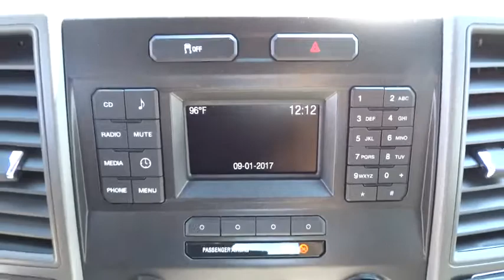2017 Ford Super Duty F-250 SRW Salt Lake City, Murray, South Jordan, West Valley City, West Jordan,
2017 Ford Super Duty F-250 SRW
2017 Ford Super Duty F-250 SRW XL - Stock#: 67533 - VIN#: 1FT7X2B61HEE49256

ELECTRONIC-LOCKING W/3.73 AXLE RATIO,TIRES: LT245/75RX17E BSW A/S (4)  (STD),TRANSMISSION: TORQSHIFT-G 6-SPD AUTO W/SELECTSHIFT  (STD),TRAILER BRAKE CONTROLLER  -inc: Verified to be compatible w/select electric over hydraulic brakes  smart trailer tow connector,ORDER CODE 600A,REAR VIEW CAMERA,SPARE TIRE  WHEEL  CARRIER & JACK,OXFORD WHITE,SYNC COMMUNICATIONS & ENTERTAINMENT SYSTEM  -inc: enhanced voice recognition  911 Assist  4.2 LCD screen in center stack  AppLink  1 smart-charging USB port and steering wheel audio controls,POWER EQUIPMENT GROUP  -inc: Deletes passenger-side lock cylinder  upgraded door trim panel  Accessory Delay  Remote Keyless Entry  Trailer Tow Mirrors w/Power Heated Glass  manual telescoping  heated convex spotter mirror and integrated clearance lamps/turn signals  Perimeter Alarm  Power Front & Rear Seat Windows  1-touch up/down driver/passenger window  Power Tailgate Lock  Power Locks,PLATFORM RUNNING BOARDS,XL DECOR GROUP  -inc: Chrome Rear Step Bumper  Chrome Front Bumper  Bright Chrome Hub Covers & Center Ornaments,UPFITTER SWITCHES (6)  -inc: Located in overhead console,XL VALUE PACKAGE  -inc: Chrome Rear Step Bumper  Chrome Front Bumper  4.2 Center-Stack Screen  Radio: AM/FM Stereo/Single-CD/MP3  6 speakers  Bright Chrome Hub Covers & Center Ornaments  Steering Wheel-Mounted Cruise Control,ENGINE: 6.2L 2-VALVE SOHC EFI NA V8 FLEX-FUEL  (STD),EXTRA HEAVY-DUTY 200 AMP ALTERNATOR,4X4 ELECTRONIC-SHIFT-ON-THE-FLY (ESOF)  -inc: manual-locking hubs and auto rotary control on instrument panel,SNOW PLOW PREP PACKAGE  -inc: computer selected springs for snowplow application  NOTE: Restrictions apply; see Supplemental Reference or Body Builders Layout Book for details,EXTRA HEAVY-DUTY 220 AMP ALTERNATOR,AIR CONDITIONING DELETE,Four Wheel Drive,Tow Hitch,Power Steering,ABS,4-Wheel Disc Brakes,Brake Assist,Steel Wheels,Tires - Front All-Season,Tires - Rear All-Season,Conventional Spare Tire,Tow Hooks,Intermittent Wipers,Variable Speed Intermittent Wipers,Daytime Running Lights,Automatic Headlights,AM/FM Stereo,Pass-Through Rear Seat,Rear Bench Seat,Adjustable Steering Wheel,Trip Computer,A/C,Vinyl Seats,Split Bench Seat,Driver Adjustable Lumbar,Passenger Vanity Mirror,Engine Immobilizer,Traction Control,Stability Control,Front Side Air Bag,Tire Pressure Monitor,Driver Air Bag,Passenger Air Bag,Passenger Air Bag On/Off Switch,Front Head Air Bag,Rear Head Air Bag